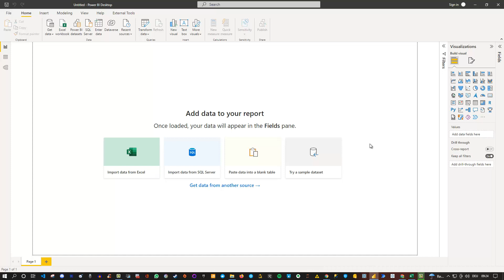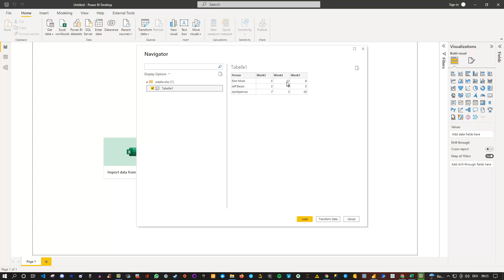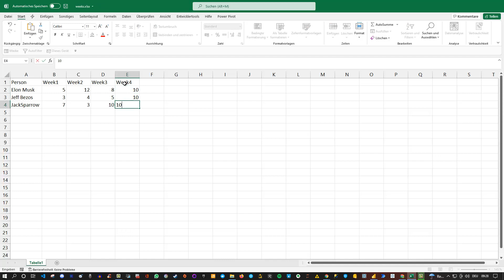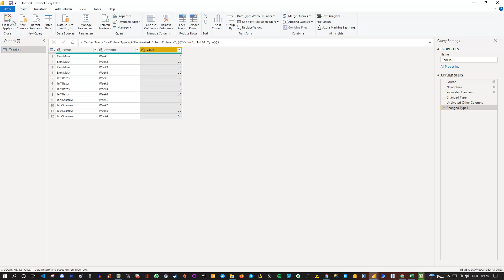Power Query Unpivot Columns vs Unpivot Other columns